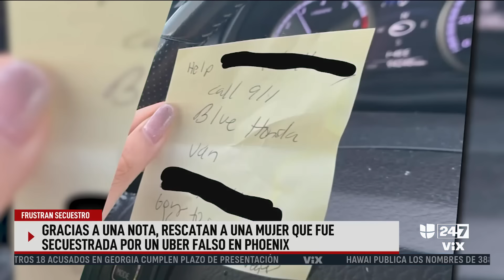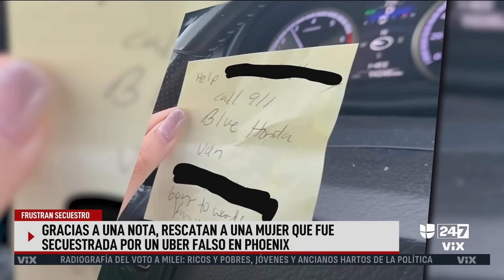Mujer secuestrada pide ayuda dejando una nota en una gasolinera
La parada en una estación de gasolina permitió que la mujer secuestrada le entregara la nota a un cliente. La víctima fue raptada el pasado martes en un concesionario de vehículos en Phoenix por un hombre que habría fingido ser un conductor de Uber.